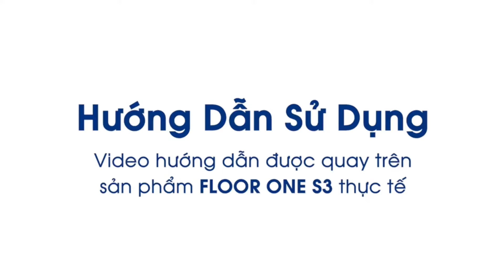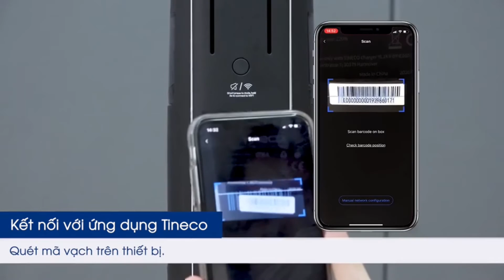Hướng dẫn lắp và vận hành Tineco Floor One S3 ngay tại nhà - Techzhome